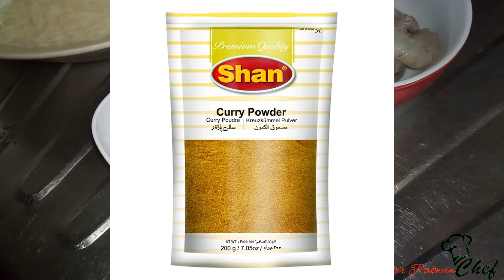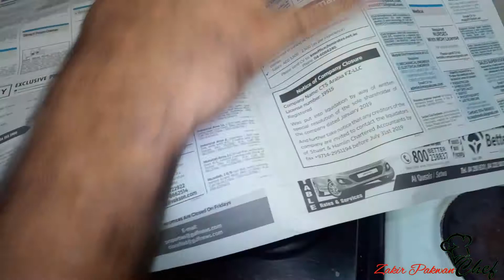Shirmp Bariyani | Shirmp Rice very Easy To cook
Hello friends
 Thanks 😊